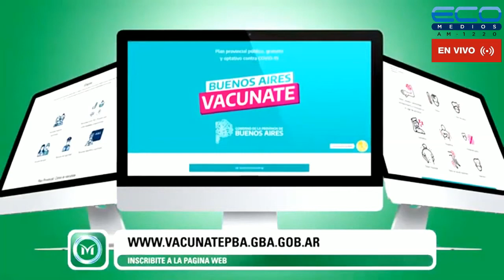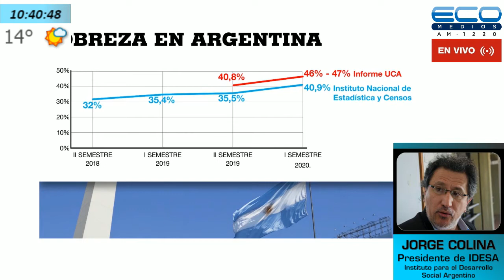LAS CLAVES DE LA MAÑANA con Matías Bonelli Y Equipo 20/08/2021